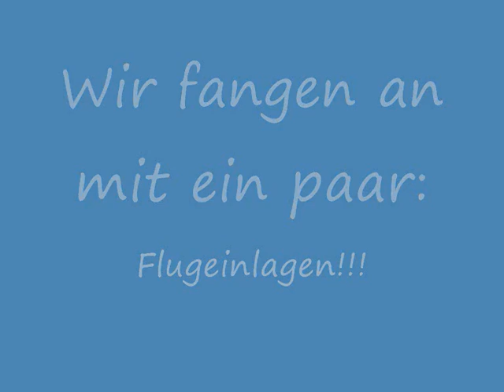Battlefield 2 Eljop and Chris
Here a little great Video from me from Battlefield 2.